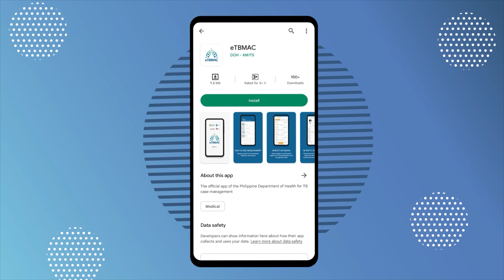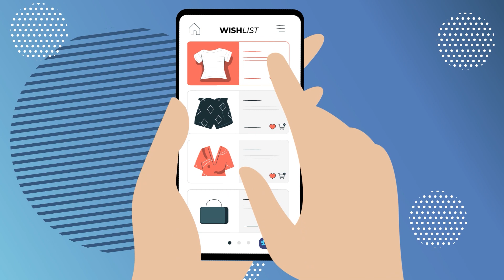eTBMAC Navigation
This video gives the user a guide on how to use the electronic TB Medical Advisory